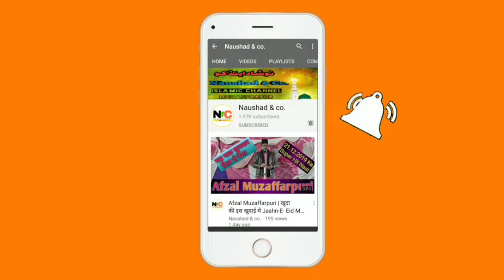Dilbar Shahi || लुधियाना में हंगामा मचा दिया || 2022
अता ए रसुल कांफ्रेंस व जश्नै दस्तारे हिफ्ज साबरी जामा मस्जिद फाम्बरा रोड दाना मंडी लुधियाना पंजाब 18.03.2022
Sound System Naushad & Co. Akharaghat Muzaffarpur
नोट = किसी  भी YouTube चैनल वाले को हमारे ऑडियो वीडियो से कोई तकलीफ हो वो हमें कॉल कर के या कमेंट में बता दें।